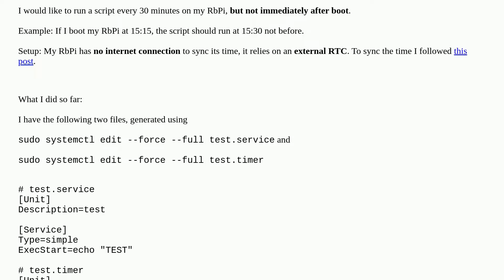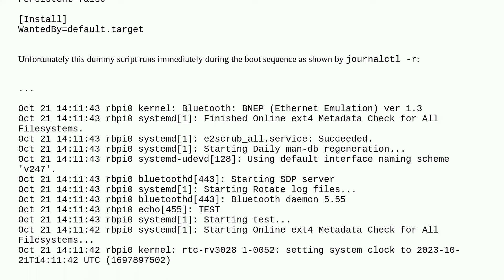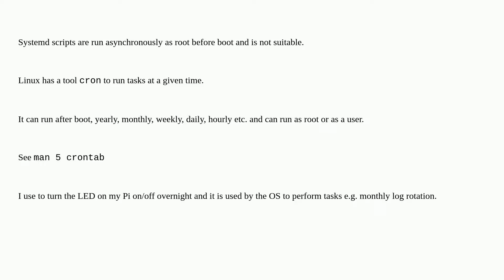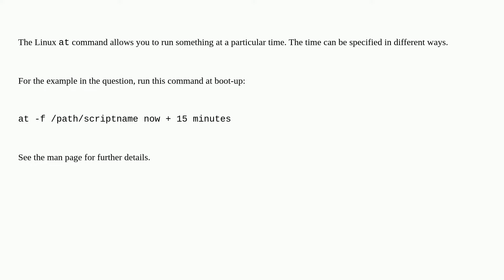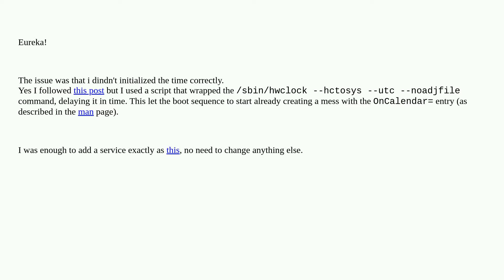Raspberrypi: Run systemd timer periodically but not on boot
Run systemd timer periodically but not on boot

A special thanks goes out to the awesome community

  services systemd rtc boot